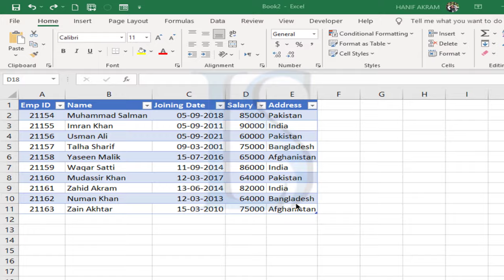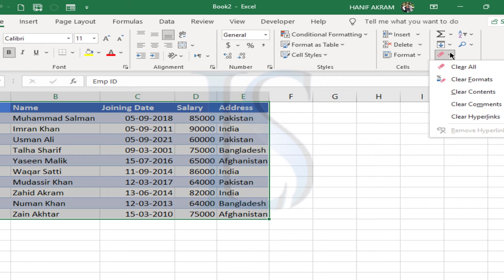How to remove Table in Excel without losing Data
In this video, i will show you how to remove table formatting without losing or deleting your data in a very simple way. Turning Excel Tables into regular data sets and removing formatting from tables in Excel.